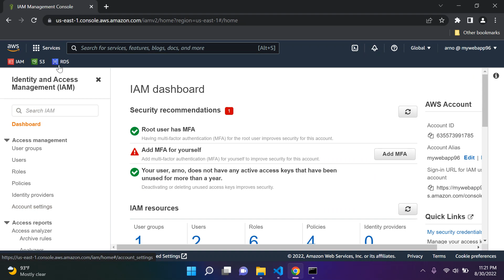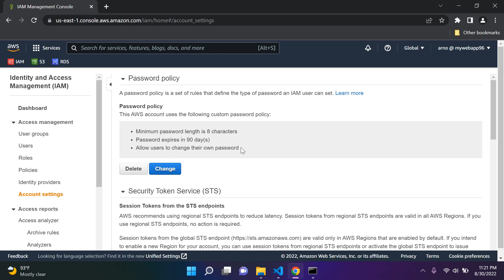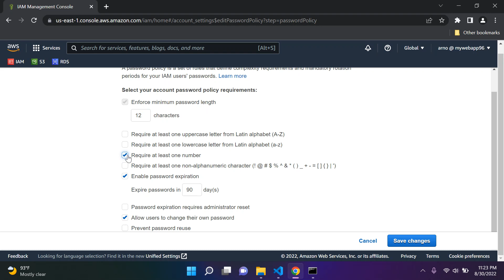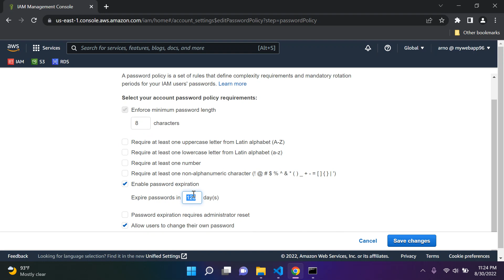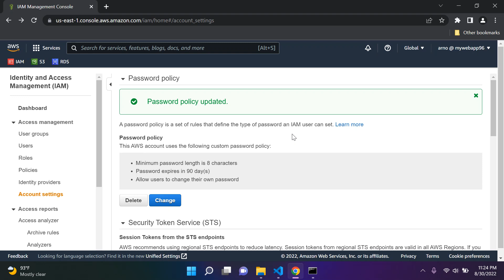Create a password policy | AWS fundamentals - Part 3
Create a password policy